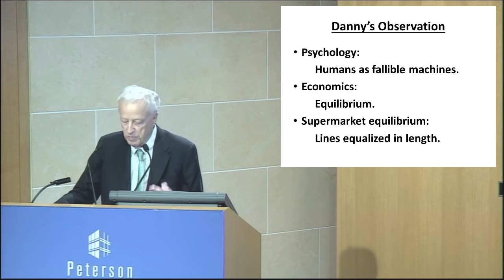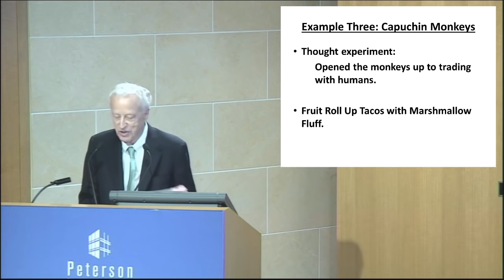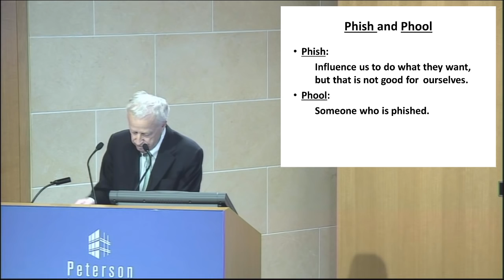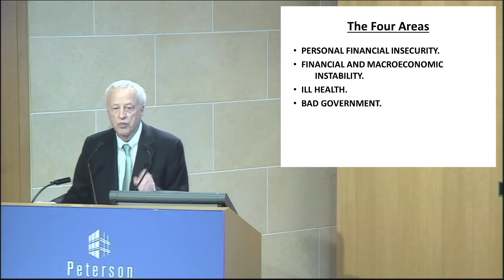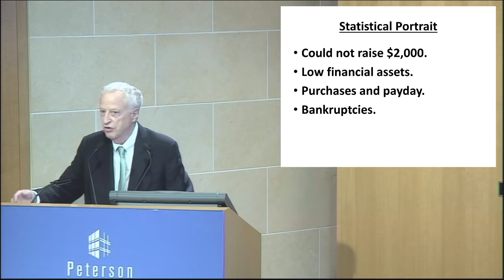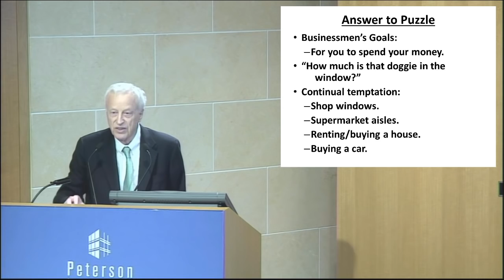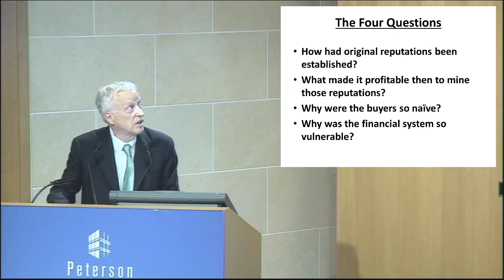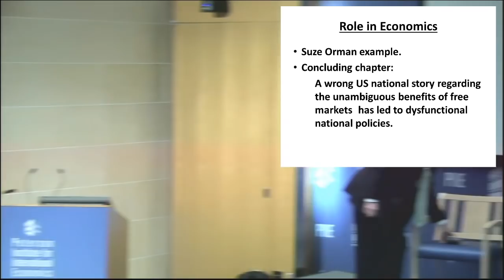George A. Akerlof: Phishing for Phools: The Economics of Manipulation and Deception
George A. Akerlof presented his book, Phishing for Phools: The Economics of Manipulation and Deception, coauthored with Robert J. Schiller, at a release event held at the Peterson Institute for International Economics on September 21, 2015. The book challenges the conventional notions of free markets and the “invisible hand” theory. The authors argue that markets can be harmful in that they prey on the psychological weaknesses and ignorance of consumers.  Morris Goldstein, nonresident senior fellow, chaired the event.